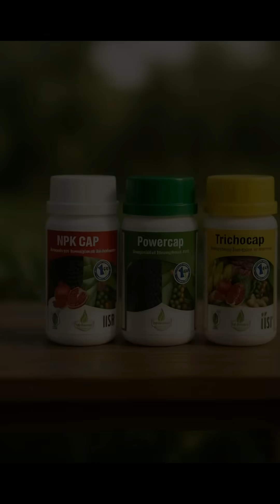India's Harvest Secret Agriblossom BioCapsules|അഗ്രിബ്ലോസം ബയോകാപ്സ്യൂളുകൾ.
Ever wondered how some farmers achieve incredibly lush fields and record-breaking harvests? 🌱 The secret might be smaller than you think! Introducing Agriblossom's ICAR Approved BioCapsules – the concentrated power of nature, packed into tiny capsules.

This isn't just fertilizer; it's microbial magic for your soil and plants!
Whether it's Powercap boosting growth, NPK cap enriching your soil, or Trichocap protecting against diseases like wilting, these capsules work together to deliver unparalleled results.

What to expect:

Vibrant, resilient plants
Reduced need for synthetic chemicals
Superior nutrient uptake
Stronger root systems
A dramatically increased yield for your farm!

Don't miss out on this agricultural breakthrough! Watch the video to learn more.
NPK CAP TRICHOCAP POWERCAP
Unlock the full potential of your crops. Explore the Agriblossom BioCapsules range now!

ഇന്ത്യയിലെ ഏറ്റവും വലിയ വിളകളുടെ പിന്നിൽ ഒളിഞ്ഞിരിക്കുന്ന ചെറിയ രഹസ്യം — അഗ്രിബ്ലോസം ബയോകാപ്സ്യൂളുകൾ.|भारत की सबसे बड़ी फ़सलों के पीछे का छोटा राज़: Agriblossom बायोकैप्सूल्स 🌾|இந்தியாவின் மிகப்பெரிய விளைவுகளுக்குப் பின்னால் இருக்கும் சிறிய ரகசியம் – Agriblossom பயோகாப்ஸ்யூல்கள் 🌾|భారతదేశంలో అతిపెద్ద పంటల వెనుక ఉన్న చిన్న రహస్యమే – Agriblossom బయోకాప్సూల్స్ 🌾|ಭಾರತದ ಅತಿದೊಡ್ಡ ಹೊಳೆಯುಳ್ಳ ಬೆಳೆಗಳ ಹಿಂದೆ ಇರುವ ಚಿಕ್ಕ ರಹಸ್ಯ – Agriblossom ಬಯೋಕ್ಯಾಪ್ಸುಲ್ಗಳು 🌾|भारतका सबैभन्दा ठूला बालीहरूको सानो रहस्य — Agriblossom बायोक्याप्सुलहरू 🌱|Ka jingthok rit kaba don sha lyndet jong ki Soh Kharsohbah jong ka Ri India – Agriblossom BioCapsules 🌱|India dong·ni dak·gipa gillani song·a mikkime doka – Agriblossom BioCapsules 🌱

Welcome to the official Agriblossom YouTube channel! Your guide to unlocking higher crop yields and healthier soil with modern, sustainable farming solutions in India. We share expert knowledge on biocapsules, micronutrients, organic farming techniques, and advanced agricultural practices to help Indian farmers (किसान भाई) and agriculture enthusiasts.

Learn about:

Effective use of biofertilizers and plant growth promoters.
Optimizing crop nutrition with essential micronutrients.
Tips for soil health management and increasing soil fertility (मिट्टी की उर्वरता).
Practical guides for various crops grown in India (भारतीय फसलें).
Latest innovations in agri-inputs and sustainable agriculture (टिकाऊ खेती).